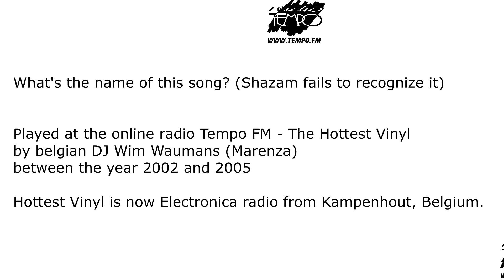What's the name of the song (Tempo FM The Hottest Vinyl DJ Wim Waumans / Marenza)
Song was played at the online radio TempoFM - The Hottest Vinyl by belgian DJ Wim Waumans (Marenza). Can someone name that track?